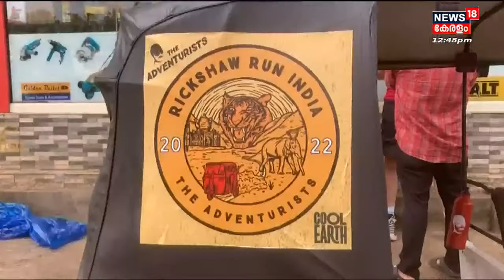Malayalam News @ 12 PM | പന്ത്രണ്ട് മണി വാർത്ത | Kerala News Bulletin | 13th September 2022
Malayalam News : ഈ മണിക്കൂറിലെ പ്രധാന വാർത്തകൾ ഒറ്റനോട്ടത്തിൽ അറിയണോ? നാട്ടിൽ നടക്കുന്നത് അനുനിമിഷം അറിയണ്ടേ? കാണു, ന്യൂസ്18 കേരള പന്ത്രണ്ട് മണി വാർത്ത.